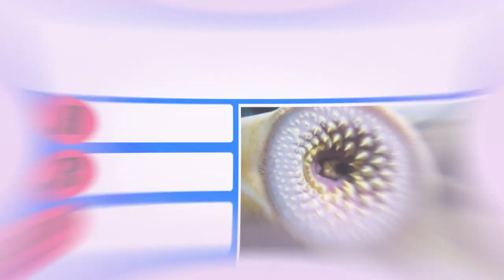Which Animal Has Teeth In Its Stomach|general knowledge quiz in english|trivia quiz|trivia questions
Hello This is general knowledge and basic knowledge or trivia or smart general knowledge questions channel.You can Enjoy Ultimate Trivia Quiz with Daily Trivia Quiz and can Test your General Knowledge.You Guys will love the videos having General Knowledge Quiz or Trivia Questions or general knowledge quiz multiple choice or trivia game and general knowledge quiz in english.This Quiz can also be watched by general knowledge quiz for kids.
Enjoy the daily trivia quiz and trivia general knowledge and test your general knowledge having easy quiz questions and answers.Hope you will love to watch quiz night and family quiz or family quiz night videos.
The Quiz will be mixed knowledge.You can guess the answer of general knowledge quiz questions in English.
Science trivia
science general knowledge questions and answers
Video stamps:
0:00 Intro
0:03 Which Animal Has Teeth In Its Stomach?